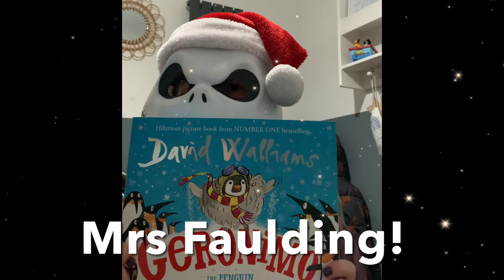The Masked Readers Revealed ...